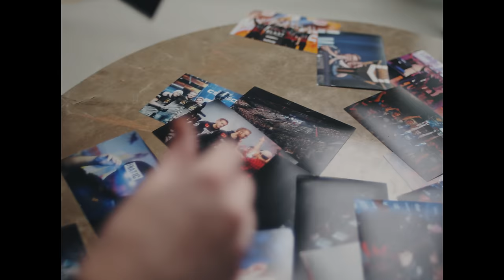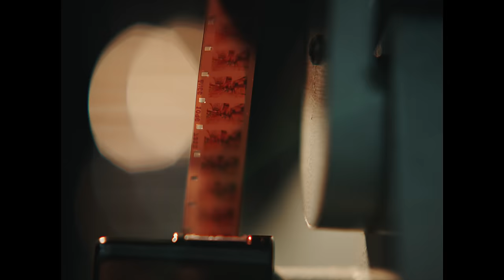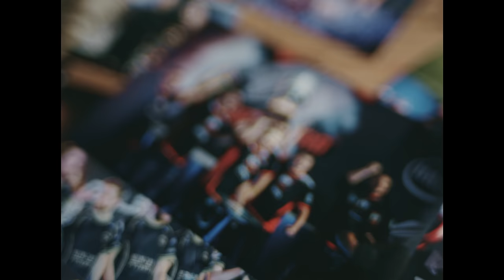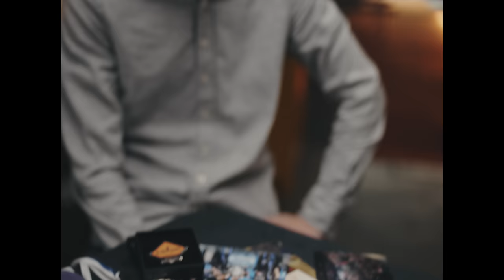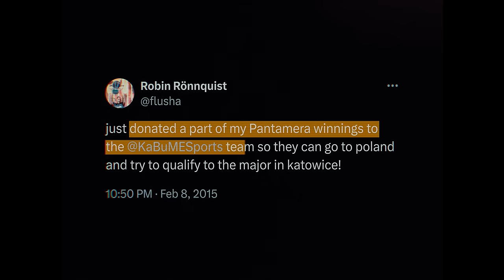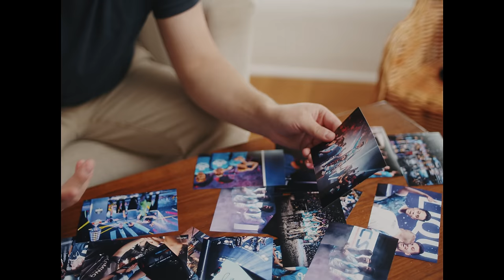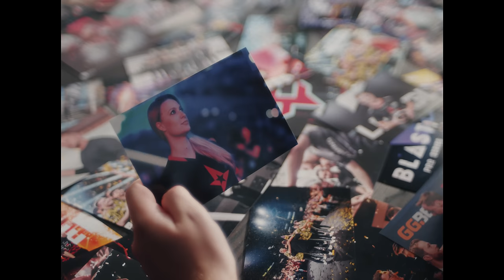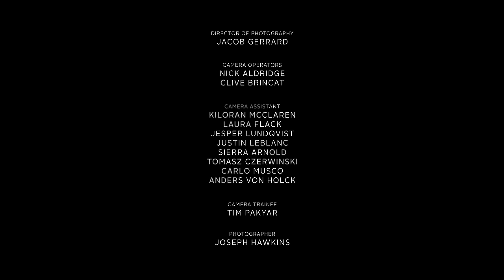Memories of CS:GO - The Early Years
As we start a new era with Counter-Strike 2, we remember the golden years of CS:GO and it's heroes.
The past 10 years have taken us from bedrooms to sold out arenas. But how did this all come to be?
A journey that began all the way back in 2012 with the release of Counter-Strike: Global Offensive.